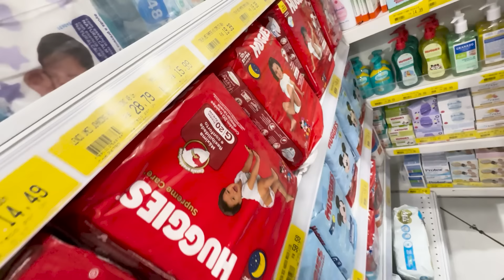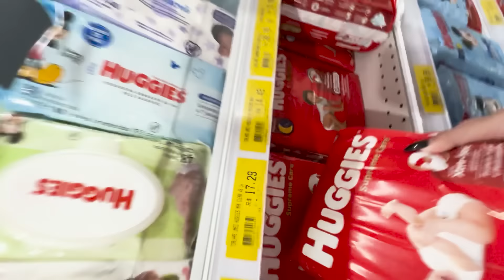NÃO ESTAMOS PRONTOS PARA SER PAIS!!!